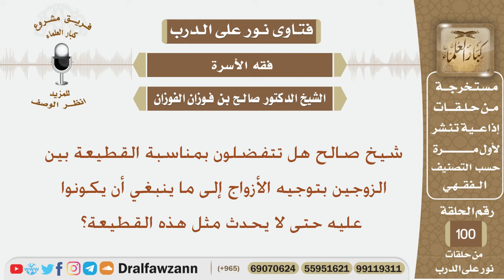توجيه الأزواج إلى ما ينبغي أن يكونوا عليه لكي لا تحصل بينهم قطيعة؟ الشيخ صالح بن فوزان الفوزان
نص السؤال:
شيخ صالح هل تتفضلون بمناسبة القطيعة بين الزوجين بتوجيه الأزواج إلى ما ينبغي أن يكونوا عليه حتى لا يحدث مثل هذه القطيعة؟
السيرة الذاتية :
للاشتراك في قناة الشيخ صالح الفوزان

رئيس الفريق
لمشروع كبار العلماء